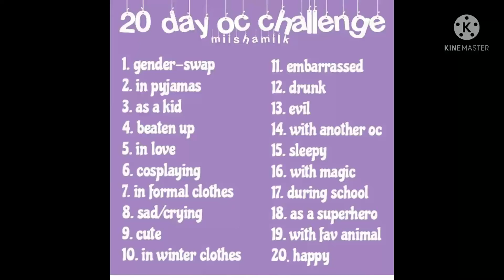20 oc challenge day 16